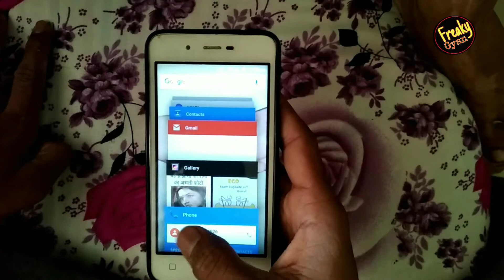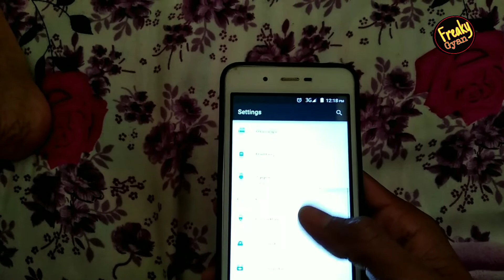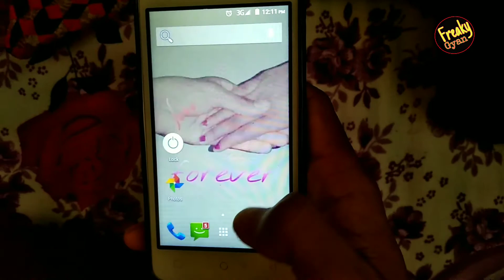मोबाइल हैंग हो रहा है तो सिर्फ इतना करे । 2 मिनिट में नया जैसा मोबाइल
नमस्ते दोस्तों, Freaky Gyan में आपका फिर से स्वागत है। इस वीडियो में यह बताया है कि आप किस तरह Whatapp के डिलीट किये हुए मैसेज पढ़ सकते हो ।

🌹🌹🕉 दोस्तों देखने के लिए धन्यवाद, मुझे उम्मीद है कि आपको यह Video पसंद आया होगा। यदि यह वीडियो आपके लिए उपयोगी था, तो कृपया इस तरह से और अधिक Video देखने के लिए मेरे Channel को LIKE और SUBSCRIBE करना याद रखें और यदि आपके पास Video से संबंधित कोई Question हैं तो नीचे दी गए Comment Box में आप Comment करना ना भूलना में आपको उसका Answer जल्द ही Comment कर दुगा |🌹🌹
👉Important Video Freaky Tech Gyan 👈
🔥How To Set Excel Sheet Print Setup [Hindi] कीतनी भी बडी Print ऐक पेज मे सेट करे 📟

🔥How To Watch Youtube Video In VLC ? | VLC में यूट्यूब के विडियो कैसे देखे। VLC Tricks 2018

Keep Supporting 💪
Keep Loving ❤
Keep Sharing ⤴